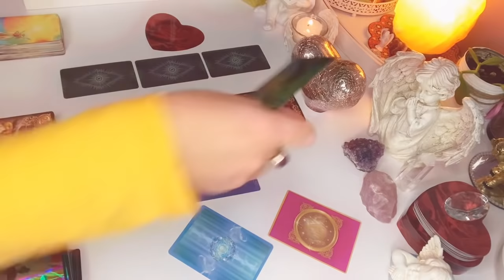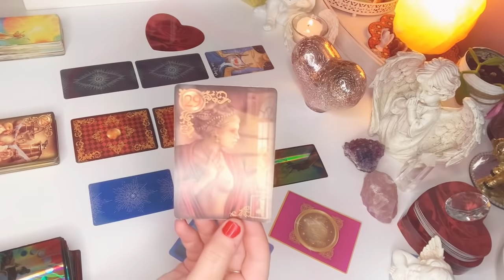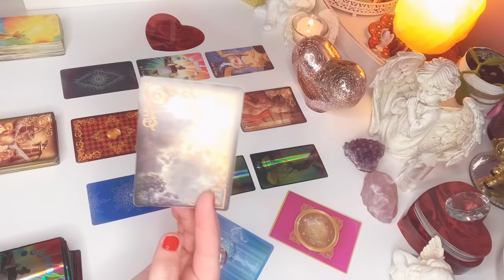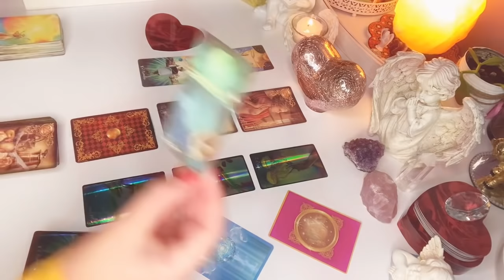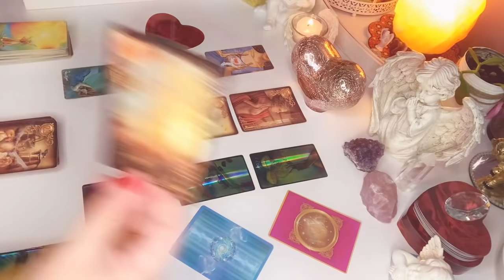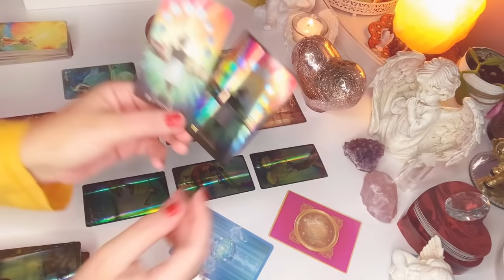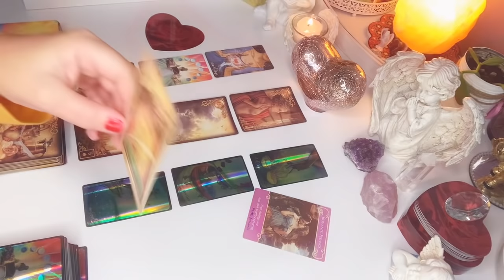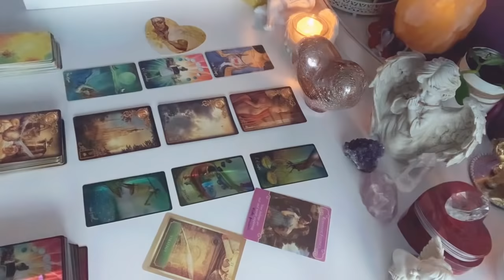LUSTRO❤️CO NOWEGO W WASZEJ RELACJI?❤️2x3#Karty#TAROTA+3#Karty#LENORMANDA❤️wrozby porady❤️